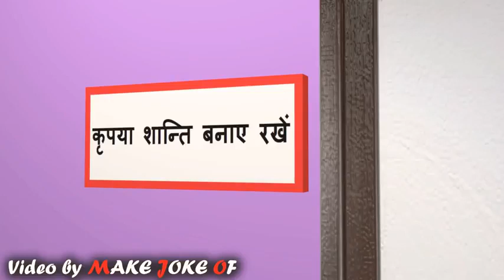LrIPF JOgVY You2Audio Com